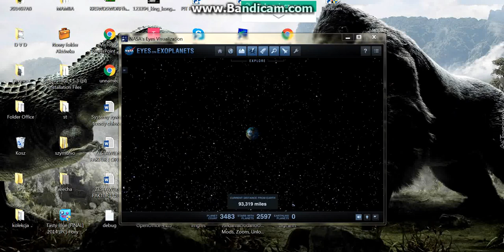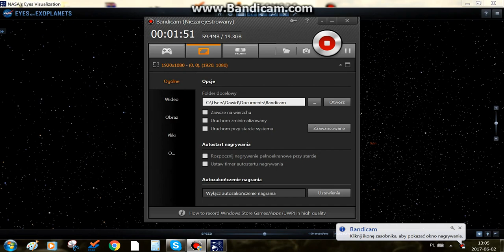NASA Eye's of Exoplanets Dawida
nagrywanie programu NASA Eye's